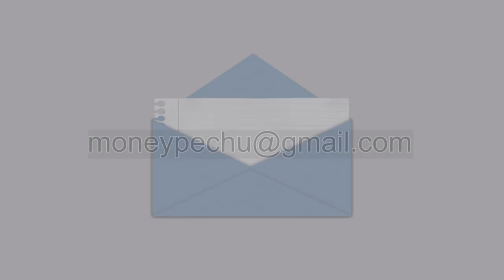EID Parry story | Anand Srinivasan